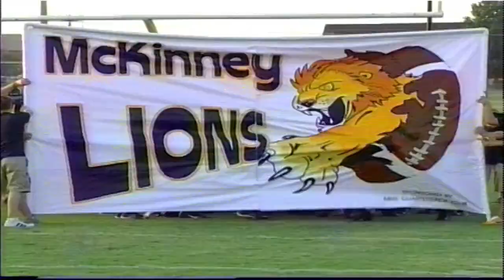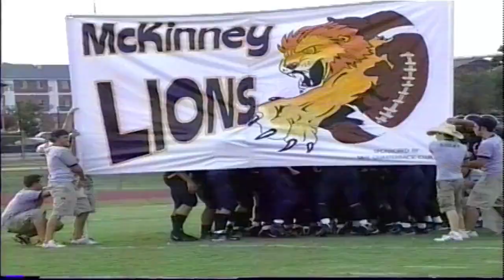McKinney Lions Football Highlights 2002